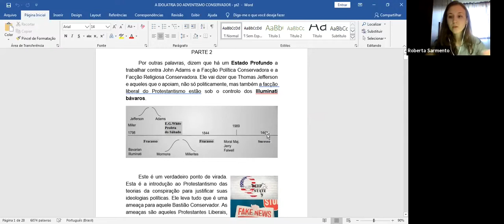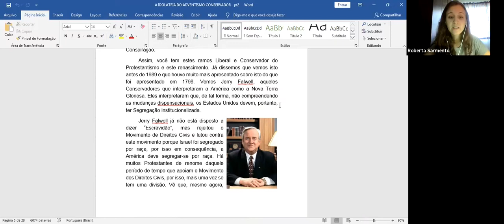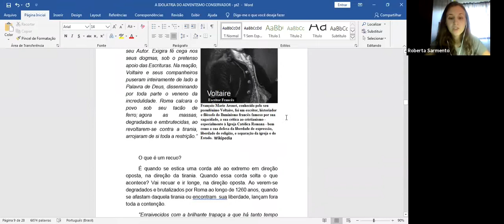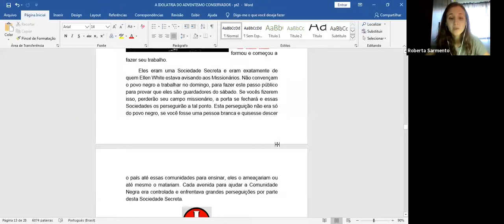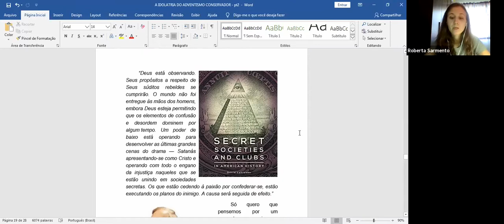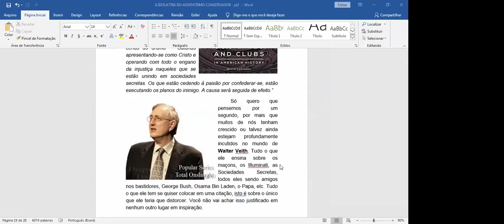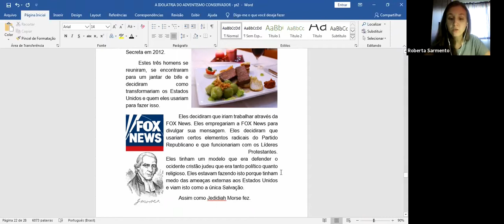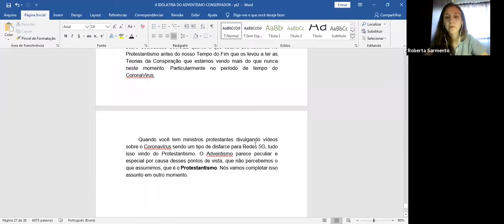A Idolatria do Adventismo Conservador - Parte 3 - Roberta Sarmento | Estudos Locais (20/03/2021)